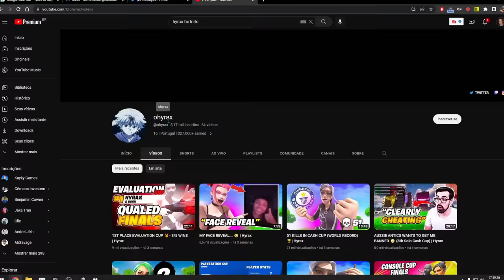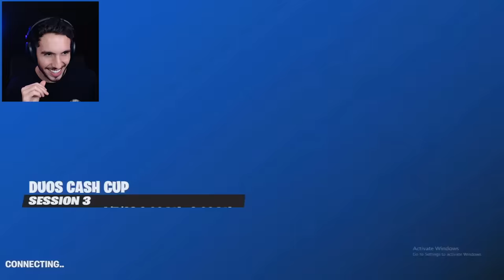Pro-Player PORTUGUÊS pega 51 elims na Cash Cup Duos 😨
Nesse vídeo eu vou reagir ao @ohyrax que pegou 51 elims na cash cup duos, amassando o lobby todo!

🖥 Meu Setup 🖥
Placa de Vídeo ➡ RTX 2060 6GB Gigabyte